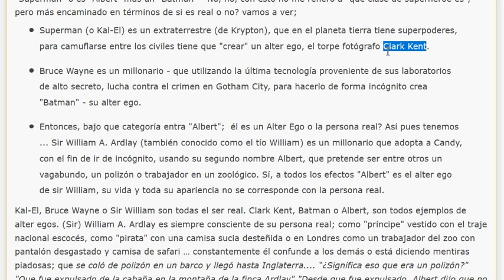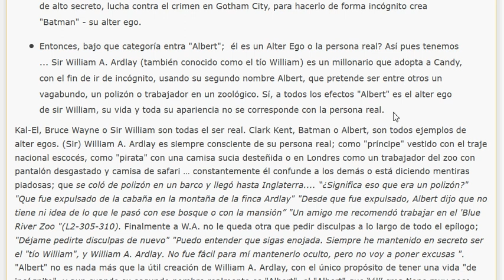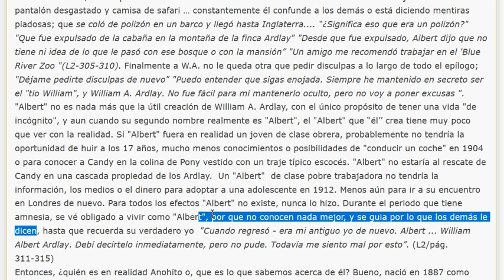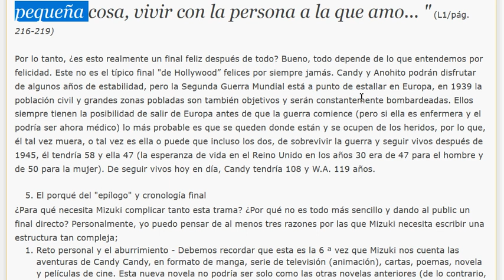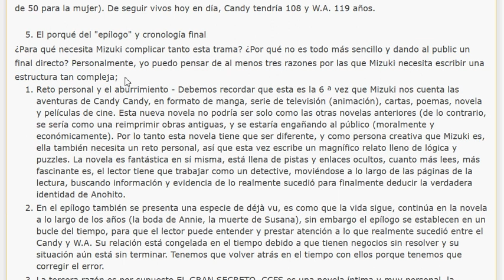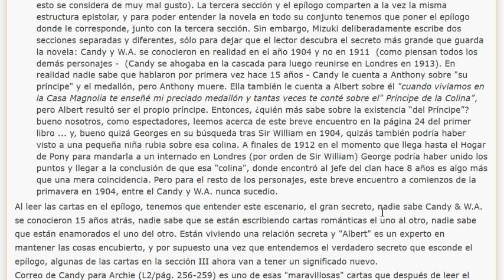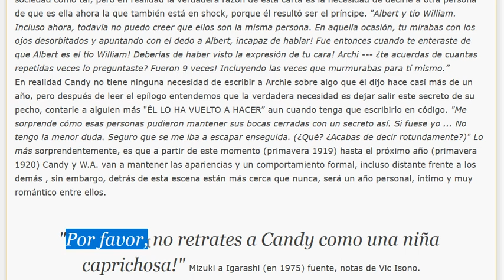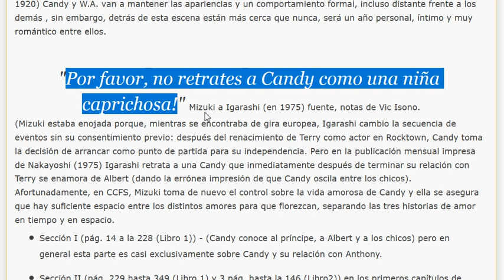desenmascarando a Anohito Candy Candy THE FINAL STORY 5#